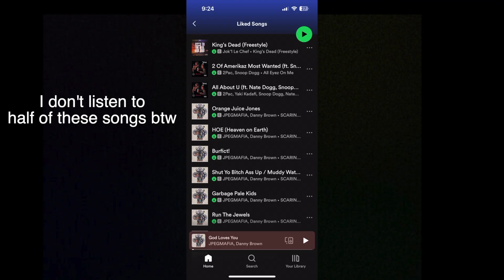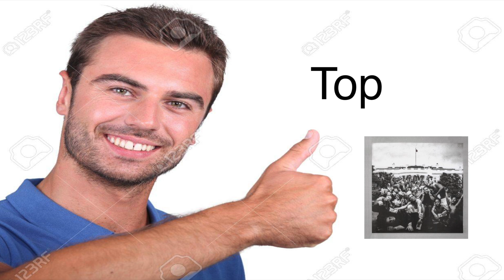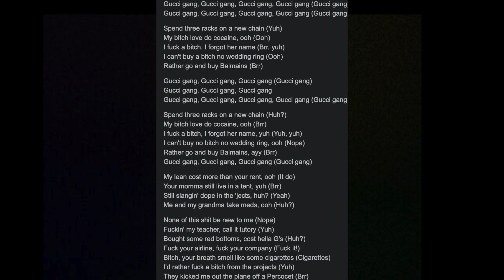My Hottest Music Takes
In this video I discuss my banger hot music takes of the century

Any donations will be heavily and greatly appreciated! Have a great day 🙏